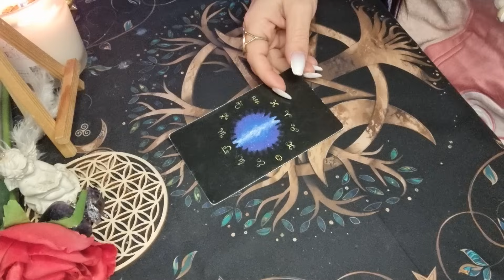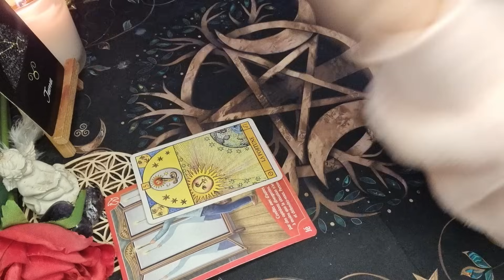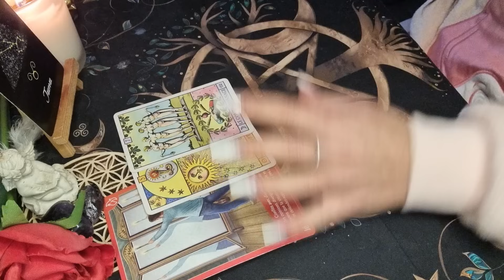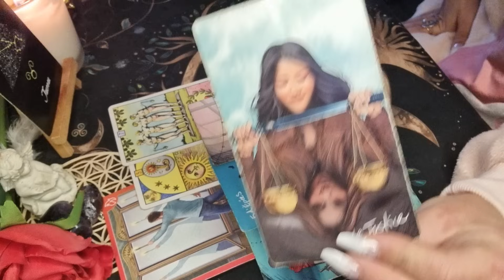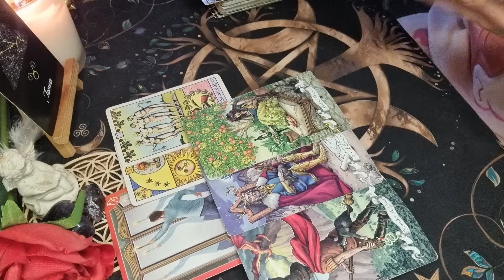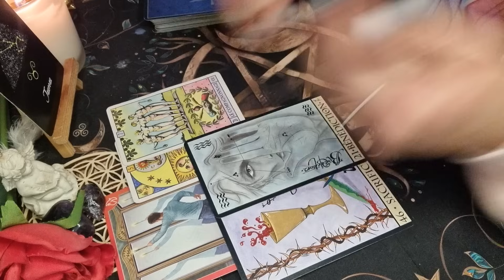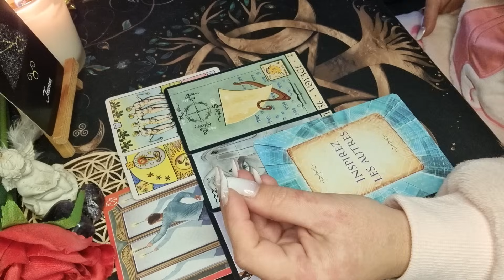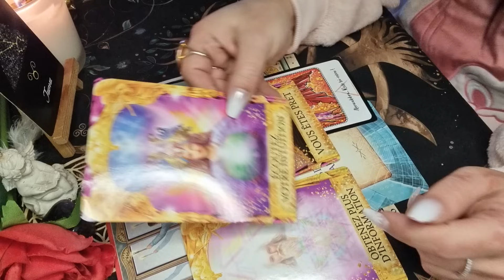♉️ TAUREAU - Tirage JANVIER 2024 🔮 Qui m'aime Me Suive.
Oracles et Tarot utilisés:

.Tarot Histoires de Sorcières (Deborah Blake)
.L'Oracle de la Triade (Dominike Duplaa)
.Messages De Vos Guides (James Van Praagh)
.Le petit oracle de Stef (Stéphanie Gras)